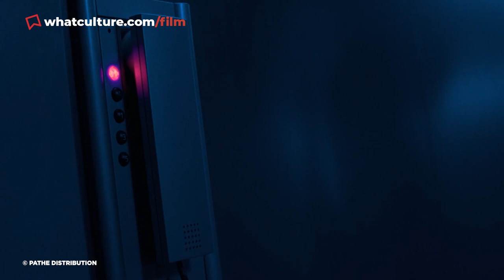8 Iconic Characters Movies Keep Screwing Up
So much potential...